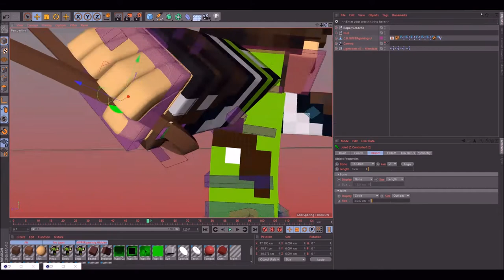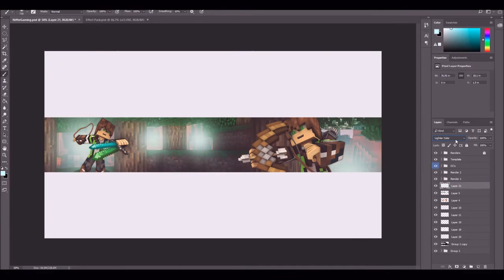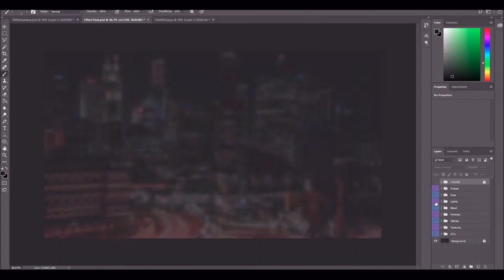Speedart » NifferGaming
Information:

»Cinema 4D version: R17
»Photoshop version: CC 2018
»Rig used: Minecraft Rig Template Version 9.11 by Anishwij